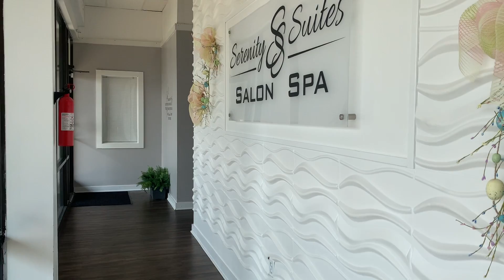VLOG | RUN ERRANDS WITH ME + SOLO STARBUCKS DATE + MAINTENANCE PREP FOR ATL GETAWAY | BRWNGIRLLUXE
Hey Guys! In today’s vlog, I brought you along with me to run errands & prep for my weekend getaway. I hope you enjoyed this video! I truly appreciate your support:)